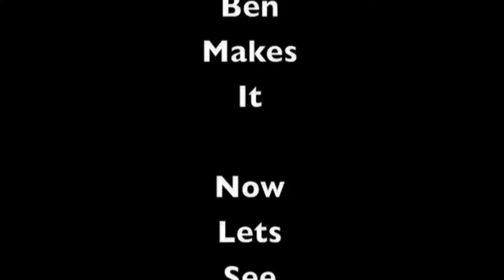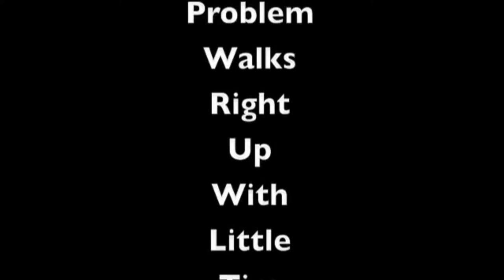Suzuki vs Jeep vs Toyota Off roading 4x4 👊🏼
Hola amigos 4x4 ! 🚜

Esperamos que les guste esta competencia donde participan un Jeep , una camioneta Toyota , y un fuerte Suzuki

Estamos haciendo cambios y nos gustaría que nos comentes que te gustaría ver próximamente en nuestro canal.

Suzuki,Jeep,Toyota,Mudding,Wheeling,Off,Roading,4X4